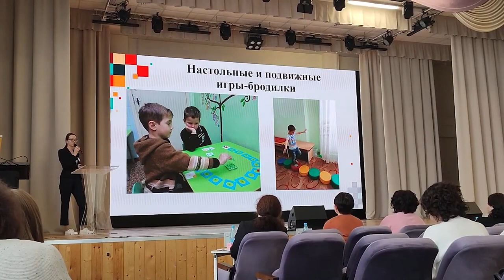Педагог из Северской стала "Воспитателем года Кубани - 2023"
Лучший педагог-дошкольник края работает в Северском районе. Учитель-дефектолог Екатерина Красноярова из ДС № 4 станицы Северской заняла первое место в профессиональном конкурсе "Воспитатель года Кубани".